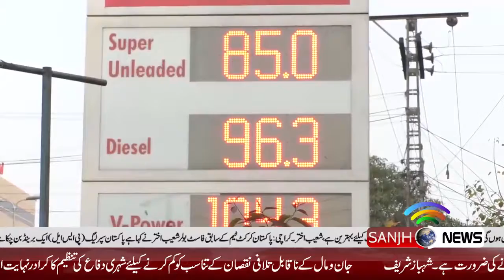News Headline 1 PM 1 March 2018